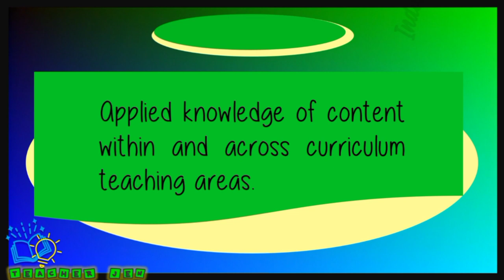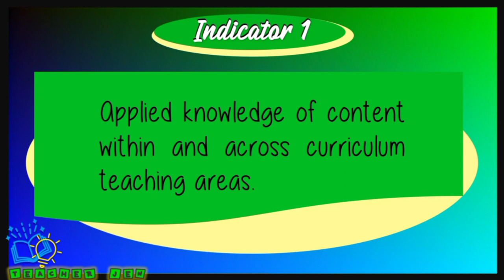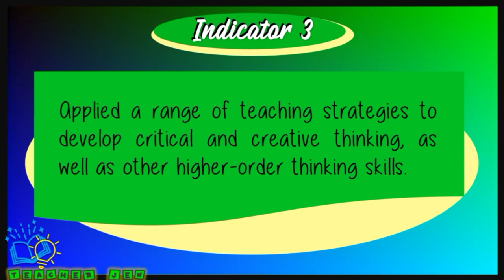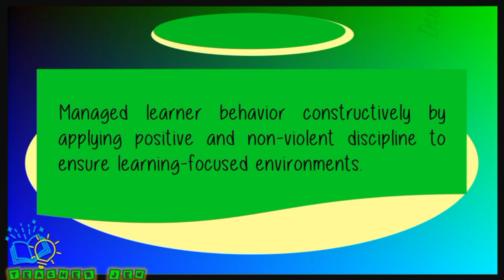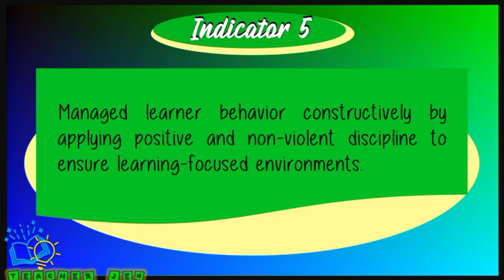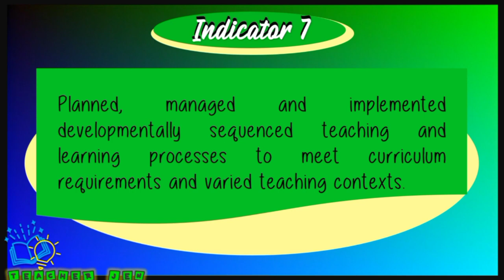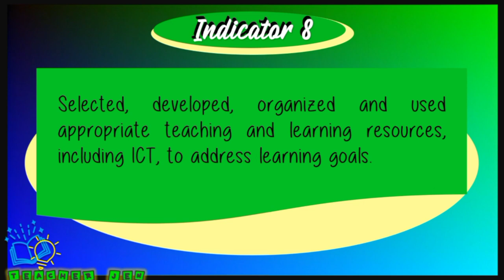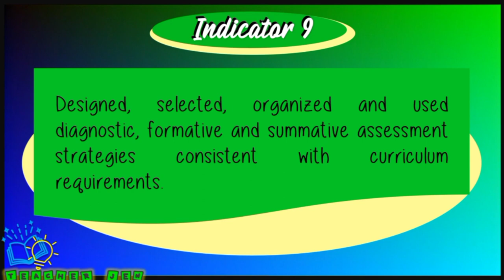COT for TEACHER I-III SY 2022-2023 | Indicators 1-9 Explained with Examples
CLASSROOM OBSERVATION for TEACHER I-III SY 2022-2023 | Indicators 1-9 Explained with Examples

SAMPLE LESSON PLANS FOR CO 1 and CO 2